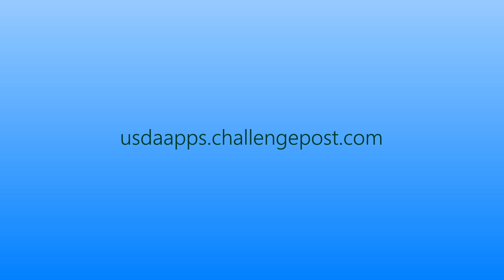USDA and Microsoft Innovation Challenge for food resilience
The United States Department of Agriculture (USDA) and Microsoft are sponsoring the Innovation Challenge, a competition to develop data-driven software applications that help visualize and explore how climate change will affect the resiliency of food systems in the United States. Challenge participants will have access to a Microsoft Azure cloud-based data portal hosting key USDA datasets on agricultural practices and outcomes that span the past 100 years, enabling participants to investigate how food systems of tomorrow will be different from today.

The challenge offers prizes for applications that use the USDA data and provide actionable insights to farmers, agriculture businesses, scientists, or consumers across the United States so that they can plan for how current and future climate changes might influence food systems.